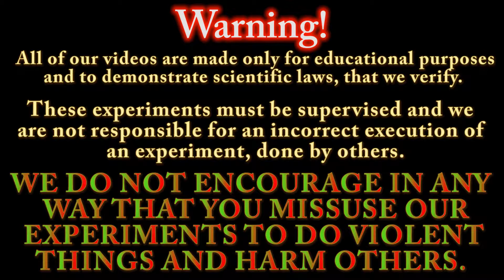5 Experiments with Bleach (NaClO)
Hello everyone and welcome back to chemIst by deStinY! Today we are going to show you some experiments that you can do with bleach.

The experiments are ordered from the less dangerous to the most, so we advise to not try the llast ones. You must be prepared and have the correct knowledge in order to perform them.

We are mixing Bleach with five other substances. Bleach + Cola (full video Bleach + Hydrogen Peroxide, Disproportion of Bleach (full video Bleach + Hydrochloric Acid and Bleach + Sulfuric Acid.

The last two experiments are very dangerous and we do not advise you to repeat them. In them Chlorine gas is produces and it is very toxic for our body.